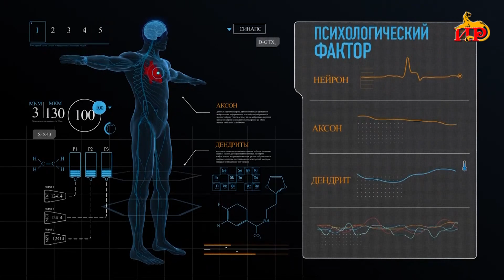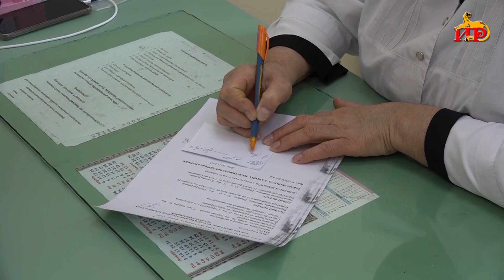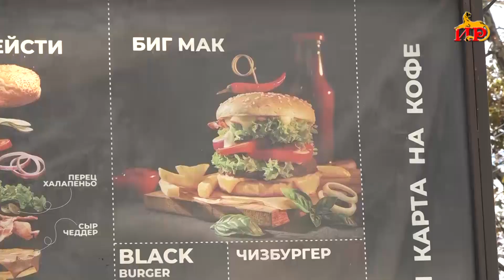«Психологический фактор». (Ожирение II). Авторская программа Ирины Битиевой. 11.11.2023.